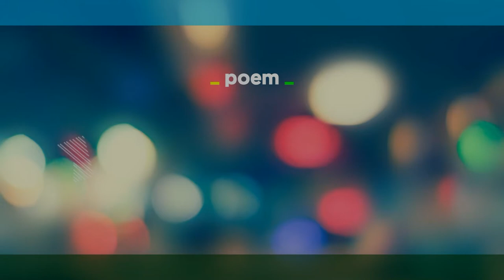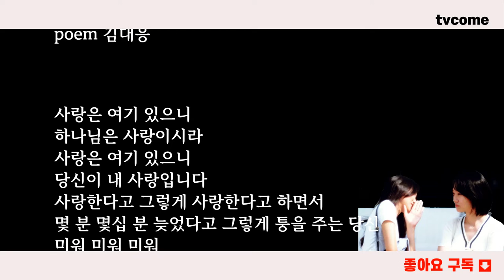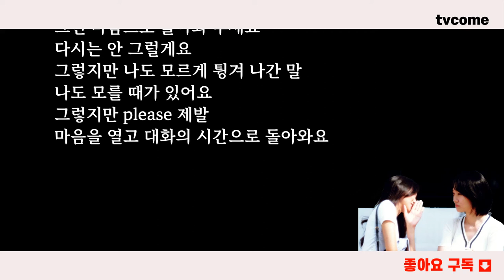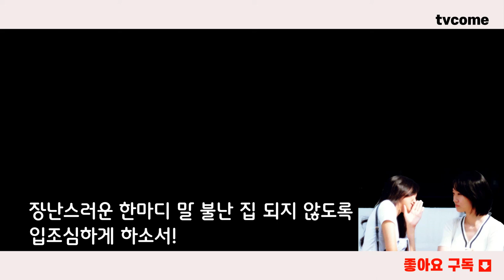뭉클 김대응시집 중에서 한 편의 시_34 아파도 사랑합니다